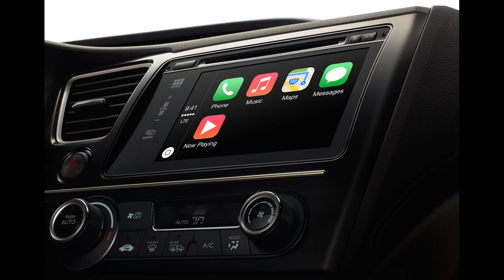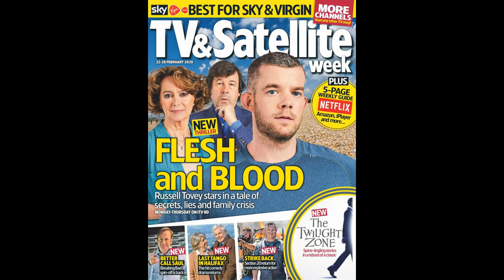EastEnders extra speaks for the first time in years and fans are buzzitv soaps 1646390558 55e6962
EastEnders extra speaks for the first time in years and fans are buzzing